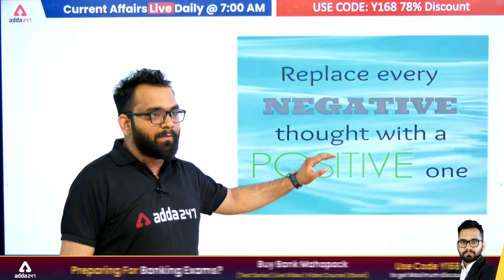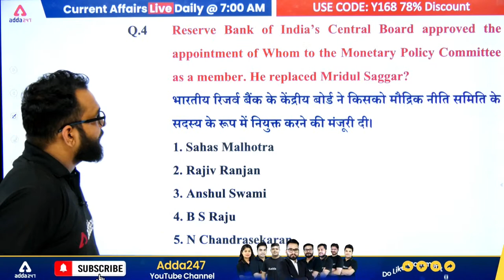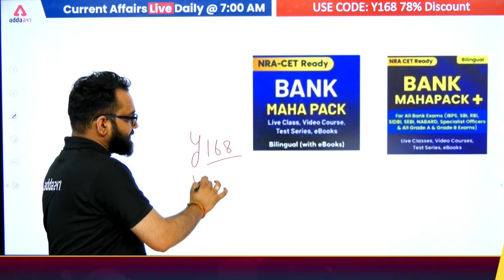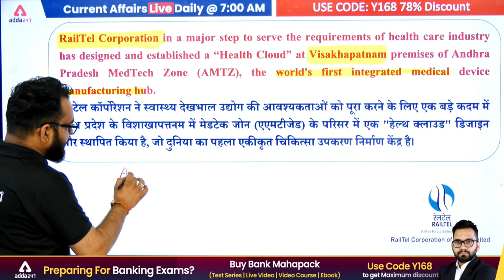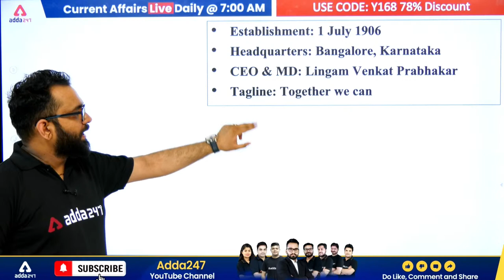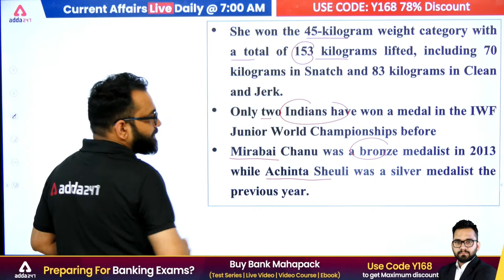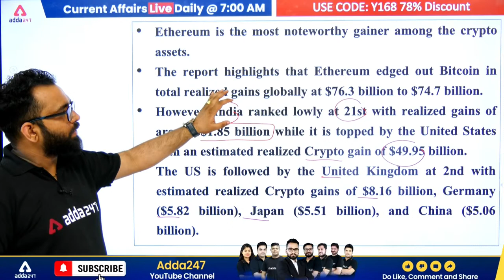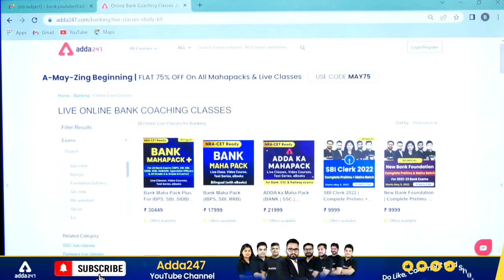6 May | Current Affairs 2022 | Current Affairs Today | Current Affairs by Ashish Gautam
👉Warrior 2.0 For 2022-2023 Exams

👉RBI Grade B | Comprehensive Batch | Phase I + Phase II

👉SBI Clerk 2022 | Complete Prelims + Mains Batch

0:00 Current Affairs Today
1:24 Current Affairs Motivation
2:55 Current Affairs 2022 MCQs
13:58 Jivhala Scheme
16:57 Operation Satark
18:28 World's First Integration Medical Device Manufacturing Hub
21:52 Nethanna Scheme
24:46 Canara bank Skill Loans
26:00 IBM Chairman and CEO
26:47 Gold Medalist 24th Deaflympics
28:11 Bronze Medalist in 10m Air Rifle Event
29:33 Athletics Integrity Unit
30:40 First Indian Woman to win Gold Medal at IWF Junior World Championship
32:39 Mercom's India Solar Project Tracker
34:46 World Snooker Championship 2022
35:26 IIT Bombay Partnership with IMD
36:04 World Hand Hygiene Day
36:41 Chainalysis Data